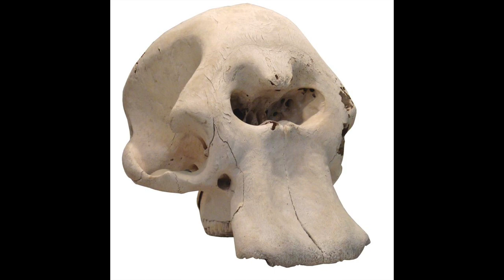Dinosaurs, Mammoths, and the Greek Myths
Did dinosaur fossils inspire the mythical griffin? Did mammoth bones shape the story of the Gigantomachy? Were the cyclopes modeled on the skulls of dwarf elephants? This video investigates some of the fascinating intersections between fossils and the Greek myths.

This video is part of a collaboration with @NORTH02  Check out their video "Scimitar Cats, Cave Bears, and Behemoths" for more on the fossils that so fascinated the ancient Greeks and Romans:

If you enjoyed this video, you might be interested in my book “Naked Statues, Fat Gladiators, and War Elephants: Frequently Asked Questions about the Ancient Greeks and Romans.”

Chapters:
0:00 Introduction
1:37 Dinosaurs and Griffins
3:52 Mammoths and Giants
6:13 Dwarf Elephants and Cyclopes
8:16 Conclusion